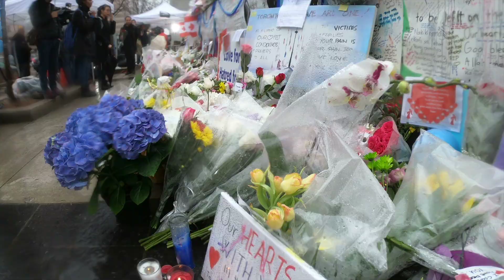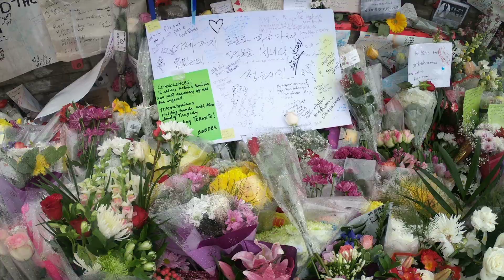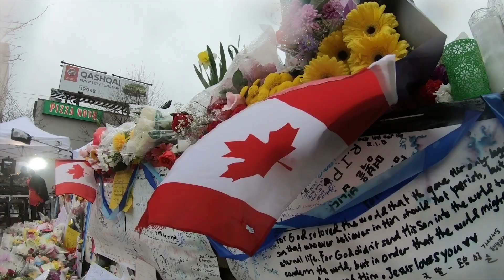Toronto in mourning day after van attack left 10 dead, 15 injured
Candles and flowers piled up along the stretch of Yonge Street where a 25-year-old man allegedly drove a rented van down sidewalks Monday afternoon, striking pedestrians in his path.